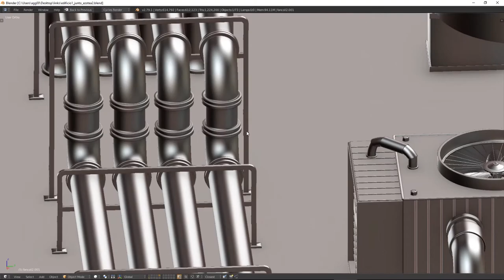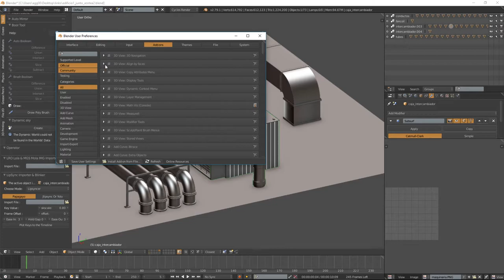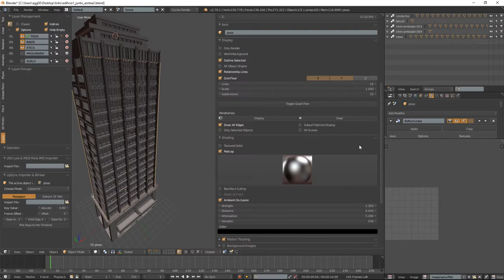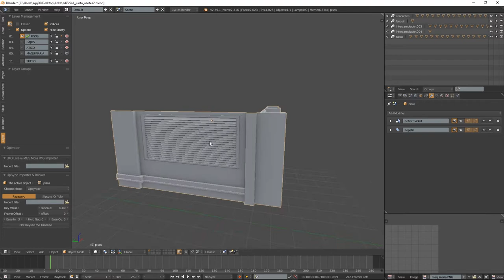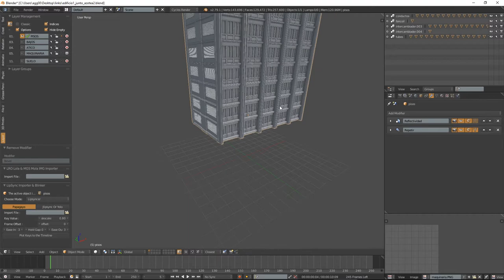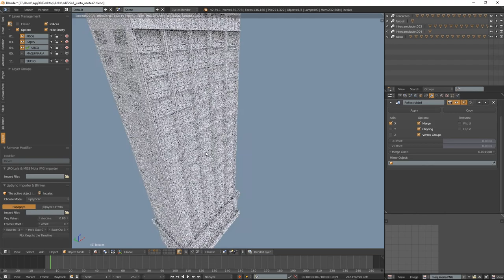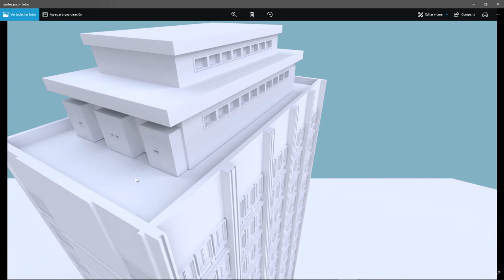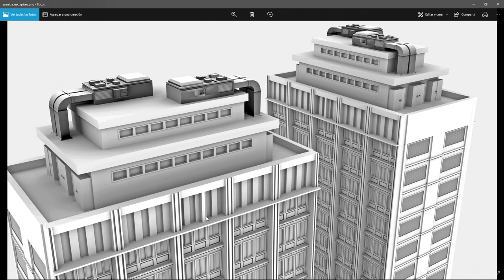AVANCE PRIMERA PARTE MARATÓN